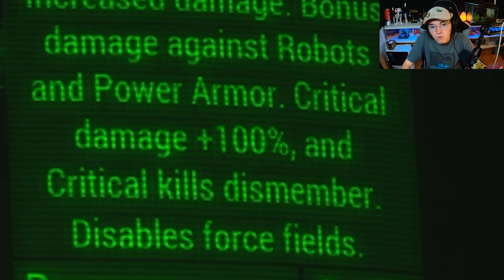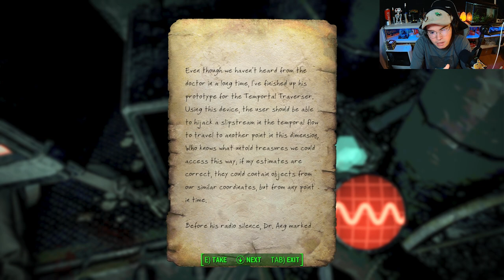Entering The Battle DOME of Old World Blues! | Fallout 4 Let's Play 13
Hello Join me in my Fallout 4 Modded Let's Play where today we head to the good old Fallout New Vegas DLC Old World Blues where we enter the battle zone!